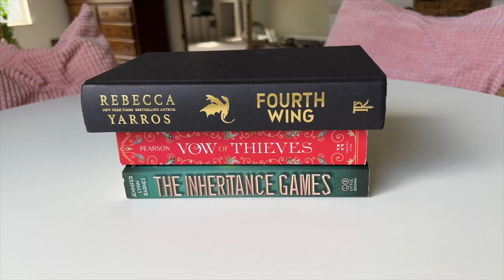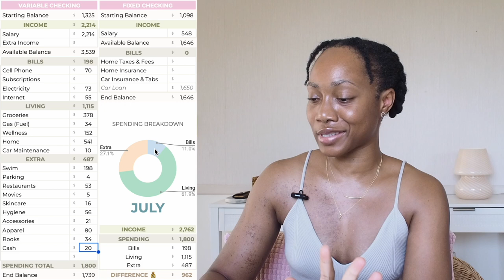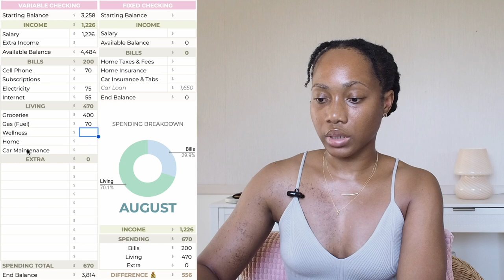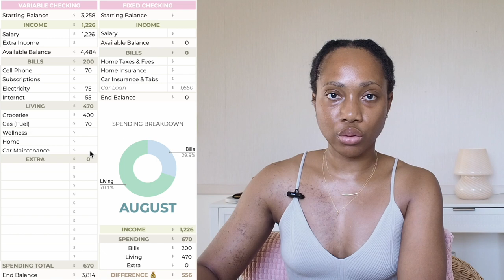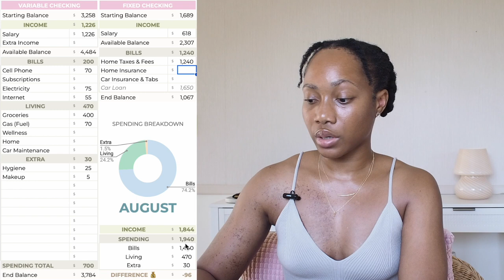got a raise! prime day, vaca prep & more! august BUDGET & what I SPEND in a month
Budget with me for August! I also take some time going over my income and spending from the previous month. I got a raise, so I'm excited for that! And since I have an upcoming vacation I did a little spending. Plus, got some things I've been needing for awhile!

calcium + vit d
@TheIsopureCompany protein powder
@carawayhome 12 piece cookware set + mini duo set cookware set
brow gel
fourth wing by rebecca yaros
vow of thieves by mary pearson
inheritance games by jennifer barnes

[ ] Offers subject to change.

ABOUT
Hey there, I’m Barnes. See how I structure my lifestyle to save money and spend less, while also enjoying life's luxuries: fashion, beauty, travel & more!

TIME STAMPS ▷
0:00 july what I spend in a month
12:58 august budget with me

Main Camera: Olympus OM- E-M5 Mark II
25 mm (Standard) Lens
17 mm (Wide) Lens
Still Tripod
Wireless Microphone